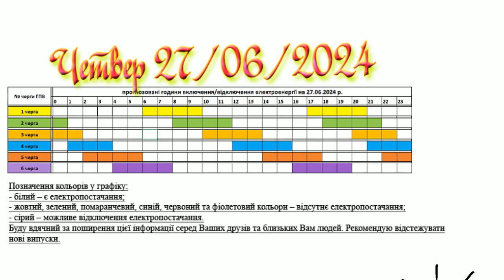Коли увімкнуть світло в Закарпатті? Графік 27.06.2024 1L2629